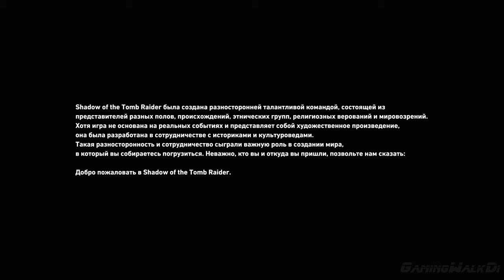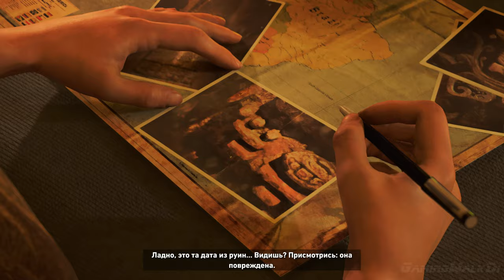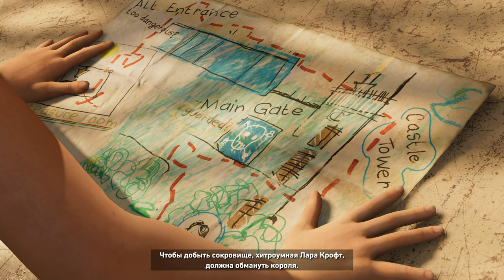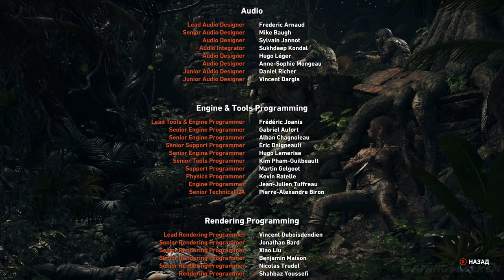✪ Shadow Of The Tomb Raider (2019) [ИГРОФИЛЬМ] Все Катсцены + Минимум Геймплея [PC|4K|60FPS]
Лара Крофт отправляется в Мексику, чтобы ликвидировать местную ячейку «Тринити» вместе с Ионой Майавой. Главным героям предстоит побывать Мексике (Пещеры Косумель, Косумель) и в Перу (Перуанские джунгли, Кувак-Яку, Испытание Орла, Тайный город/Пайтити, Чрево Змея, Голова Змея, Горный храм, Сенот, Заброшенный нефтезавод, Миссия Святого Хуана, Город Змея) и даже в имении Крофт, в Англии.
           В течении своего опасного и последнего путешествия Лара сразится с Ягуарами, будет устраивать много шумных перестрелок и очень тихих стэлс прохождений, включая маскировку грязью, словно охотник, как Арнольд Шварценеггер в фильме "Хищник" реж. Джона Мактирнана.
           Иона Майава — близкий друг Лары, помогающий Ларе в уничтожении «Тринити» всегда будет рядом и поддерживать Лару в этом нелёгком походе. Лара Крофт будет вести борьбу с группировкой "Тринити" и сектой Кукулькана, ей будет помогать местное сопротивление - Пайтити и возможно, ближе к концу, загадочная древняя секта Йаашиль.
           Shadow of the Tomb Raider (рус. «Тень Расхитительницы гробниц») — игра в жанре «приключенческий боевик», разработанная компанией Eidos Montreal (совместно с Crystal Dynamics и изданная компанией Square Enix). Является заключительной игрой трилогии о становлении расхитительницы гробниц Лары Крофт и следующей игрой после Rise of the Tomb Raider.